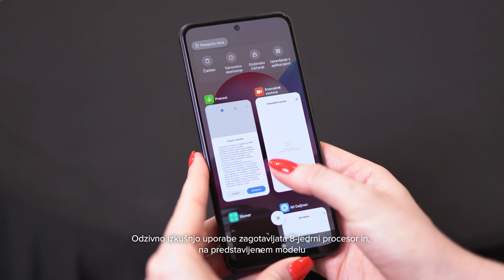Xiaomi Redmi Note 10 S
[TOP model meseca] Iščete cenovno ugoden, a kvaliteten in zanesljiv mobilni telefon? Xiaomi Redmi Note 10 S bo prava izbira za vas! 🔝